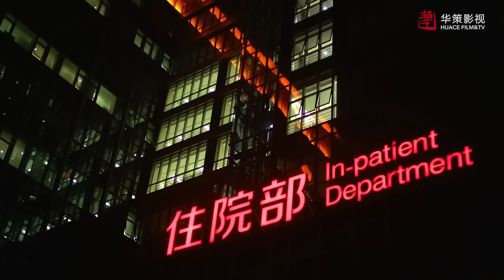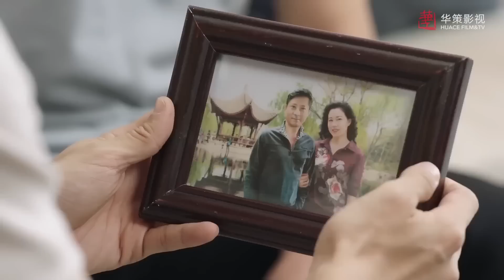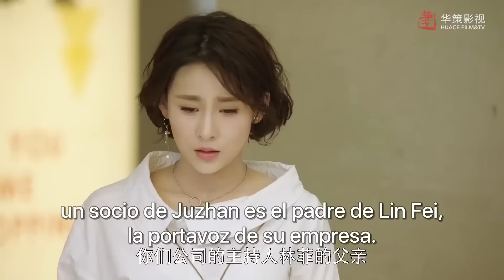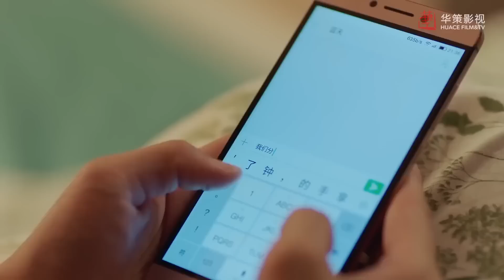【SUB ESPAÑOL】 ▶Drama: Las Mentiras de las Chicas - The Girls' Lies (Episodio 48)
⭐Drama: Las Mentiras de las Chicas - The Girls' Lies -  恋人的谎言
Director: Wu Jianxin
Género: Romance, Drama
Número de episodios: 50
Reparto:
Jia Qing como Shu Fei
Jung II Woo como Lan Tian
Zhao Yuan Yuan como Lin Fei
George Hu comoYu Qiran

Sinopsis:
Shu Fei y Lin Fei son mejores amigas y se tratan como hermanas.
Durante sus días de escuela, el estudiante de último año Qiran se enamora de Lin Fei, pero ella no está interesada en él. Sin embargo, Shu Fei quién sí tenía sentimientos en secreto por Qinran, decidió mantener correspondencia con él en nombre de Lin Fei por miedo a que él se sintiera afligido.
Después de graduarse, Shu Fei y Lin Fei son aceptadas en una cadena de televisión de compras.  Ya en el trabajo, Shu Fei tiene un malentendido con el Director Lan Tian el cual parece un chico que disfruta intimidando a las mujeres, sin embargo, más tarde se hacen amigos.
Pero las chicas también descubren que su jefe es Qiran. Éste se alegra de volver a ver a Lin Fei y se preocupa por ella. Shu Fei está angustiada porque teme se descubra su secreto. A su vez Lin Fei quien quiere afianzarse en su trabajo, también empieza a tener sentimientos por Qinran. Es ahí donde comienza todo un lío por culpa de "las mentiras de las chicas".
¿Qué ocurrirá cuando las descubran?